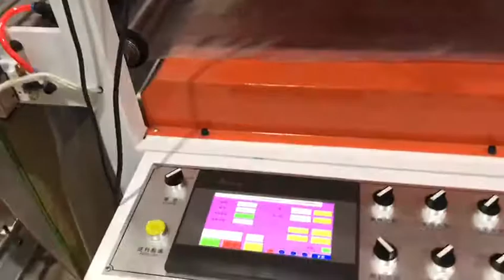أسفل كيس ختم ماكينة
8 lines heat seal cold cutting bag making machine for sale
bottom sealing bag making machine